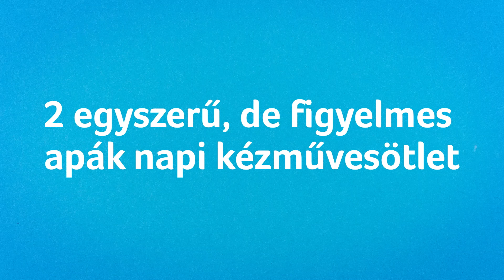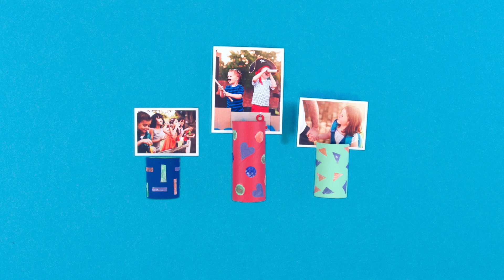2 könnyű de figyelmes apák napi ajándék készítése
Apák napja közeledtével ideje leültetni a gyerekeket és inspirálni őket apák napi ajandék ötletekkel házilag. Akár a házi képkeretet választod, akár a telefonos hangszórót, ezek az egyszerű ajándékok apának házilag nem csak segítenek felhasználni a régi csomagolásokat amiket a házban fellelhetsz, hanem megtakarítják az ajándékvásárlás költségét is!

A teljes útmutatóért az apák napi ajándékok készítéséhez látogass el a oldalra.